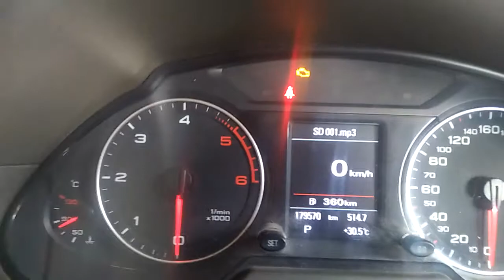Audi Q5 metre(12)